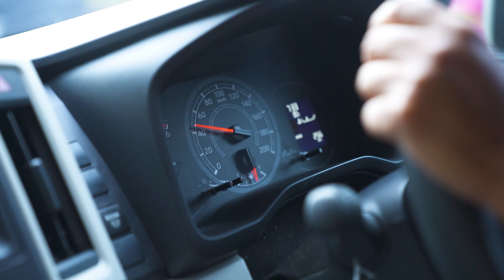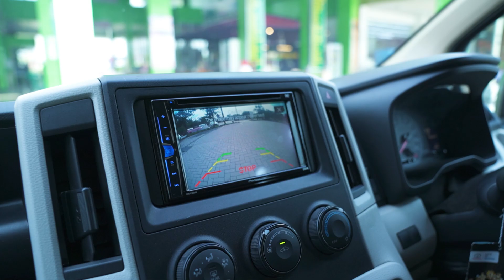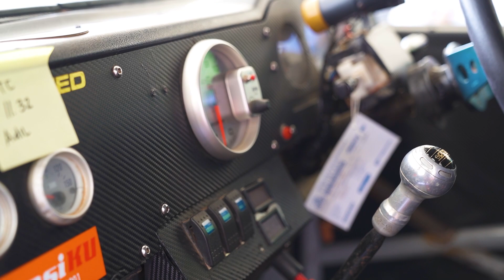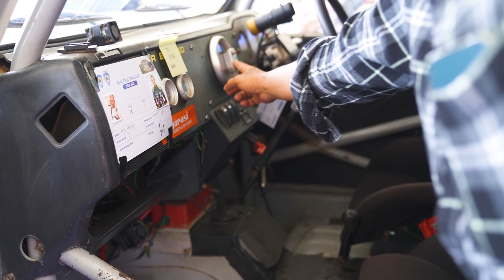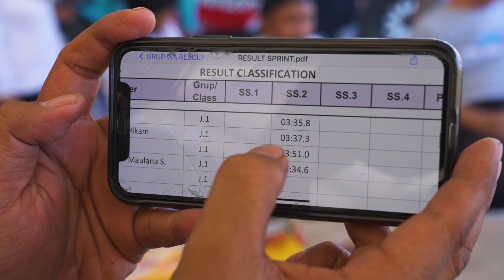BEGINILAH RASANYA JIMNY JUARA SPRINT RALLY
Saya ajak Anda ikutan sprint rally pakai Suzuki Jimny